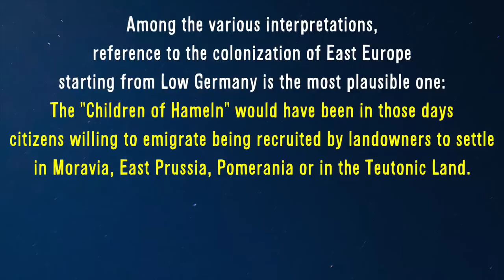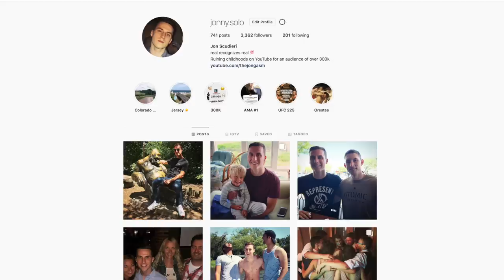The VERY Messed Up Origins of The Pied Piper | Disney Explained - Jon Solo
The legend of the Pied Piper is a frightening story... but did you know it actually happened? 130 kids kidnapped without a trace of evidence... and Disney made a musical out of it ಠ_ಠ